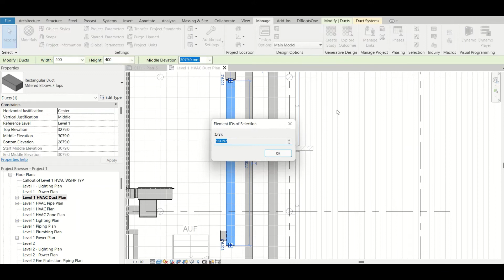Element ID in Revit || How to get Element's ID || Select element by ID